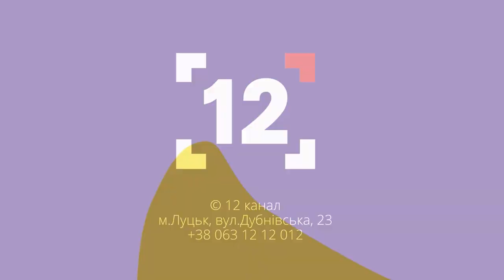Дрова, буржуйки, генератори: все, щоб не замерзнути взимку | Актуально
Які заходи передбачити вже, щоб пережити цей опалювальний сезон? Як подбати про енергоефективність? Як повинні готуватись до зими голови ОСББ?

Про це розповідає консультант з енергоефективності, екології та розвитку громад асоціації «Енергоефективні міста України» Сергій Кошарук.